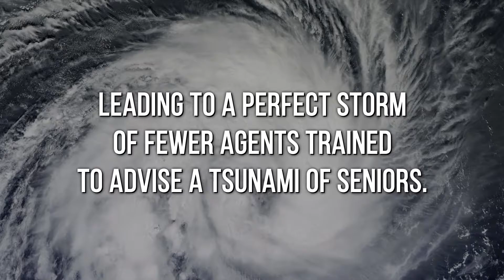How to Qualify, Present & Sell Final Expense and Medicare Supplements to Seniors